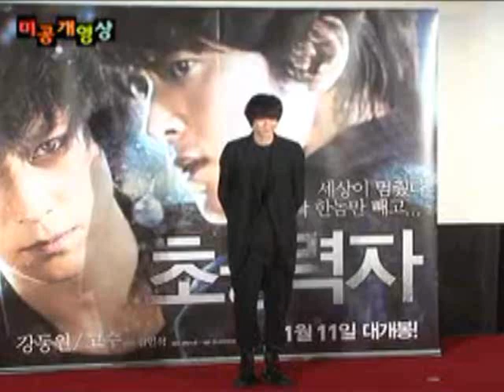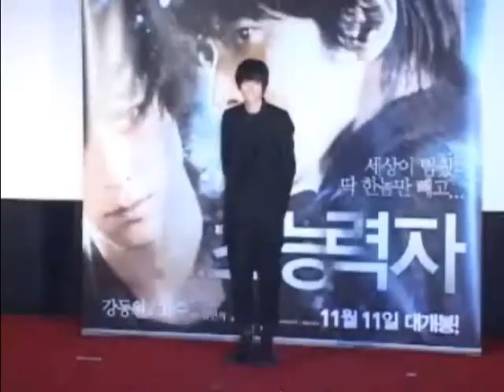20101018 映画「超能力者」制作報告会 映像集①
20101018　カン・ドンウォン　コ・ス主演　映画「超能力者」制作報告会 映像集  Gang DongWon 강동원 초능력자